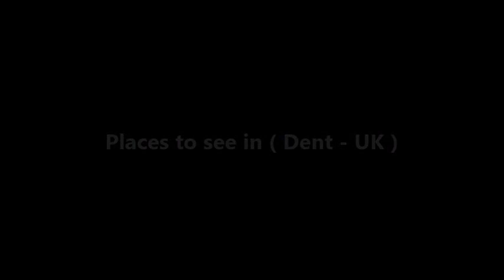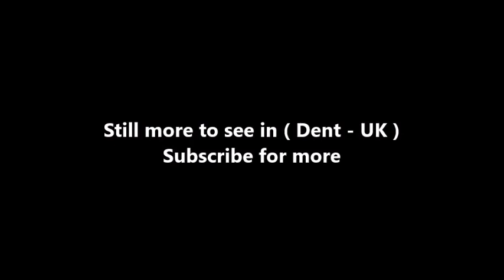Places to see in ( Dent - UK )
Dent is a village and civil parish in Cumbria, England. It lies in Dentdale, a narrow valley on the western slopes of the Pennines within the Yorkshire Dales National Park. It is about 4 miles (6 km) south east of Sedbergh and about 8 miles (13 km) north east of Kirkby Lonsdale.

Dent was historically part of the West Riding of Yorkshire. Both place name and dialect evidence indicate that this area was settled by the Norse in the 10th century. Geoffrey Hodgson, in 2008, argued that this invasion accounts for the high frequency of the Hodgson surname in the area. Dent was the birthplace of Thomas de Dent, Lord Chief Justice of Ireland, in the early fourteenth century. Dent was the birthplace of the geologist Adam Sedgwick in 1785.

Dentdale was one of the last Yorkshire Dales to be enclosed, Dent's Enclosure Award being made in 1859. Whilst fishing on the Dee at Dentdale in the 1840s, William Armstrong saw a waterwheel in action, supplying power to a marble quarry. It struck Armstrong that much of the available power was being wasted and it inspired him to design a successful hydraulic engine which began the accumulation of his wealth and industrial empire. Dent, then in Yorkshire, was one of the sites for the Survey of English Dialects in the 1950s.

The Dent Brewery is an independent microbrewery in Cowgill, just above Dent. Dent was the original site of the Dent Folk Festival and is now the site of the Dent Music and Beer Festival at the end of June. The first event was held in 2009 and was hailed as a great success.

Dent railway station on the Settle and Carlisle Railway is about 4 miles (6 km) above the village at Denthead. Despite its name, it is actually in Cowgill. Nearby, the railway goes over a viaduct. The long distance footpath the Dales Way passes through Dent, with various types of accommodation (pub, B & B, camping) available to walkers.

( Dent - UK ) is well know as a tourist destination because of the variety of places you can enjoy while you are visiting Dent . Through a series of videos we will try to show you recommended places to visit in Dent - UK